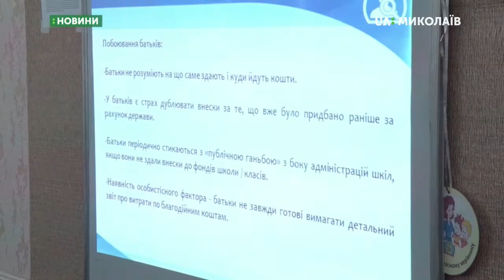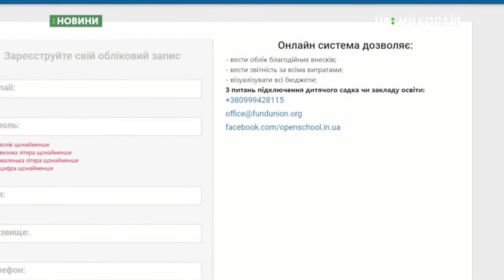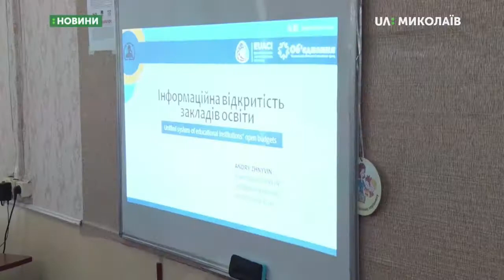20.08.2019. Новини. 8:00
Новини
Інформаційна картина дня (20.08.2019) поглядом кореспондентів телеканалу UA: Миколаїв (випуск новин — 8:00):
- фігуранта справи 2-го травня капітана “Какао” випустили під заставу;
- Миколаївська загальноосвітня школа № 26 приєдналася до безкоштовної системи обліку Open school in UA.